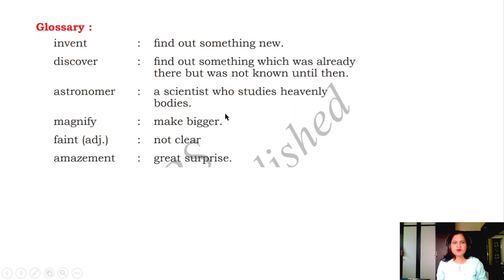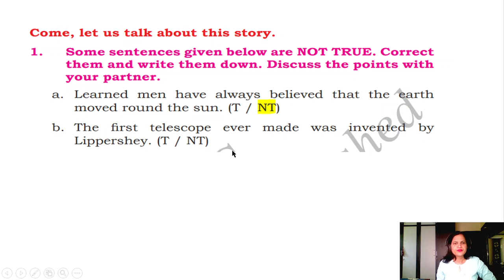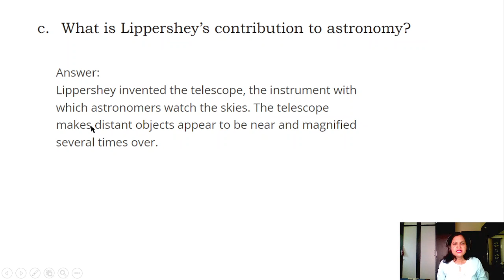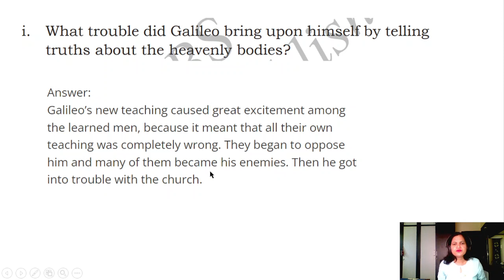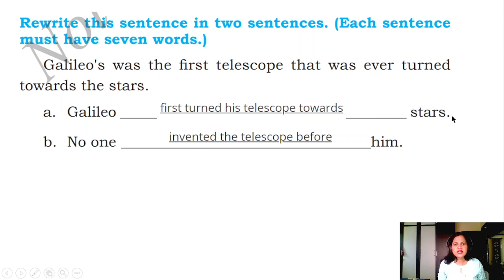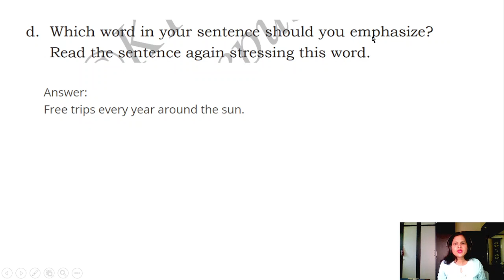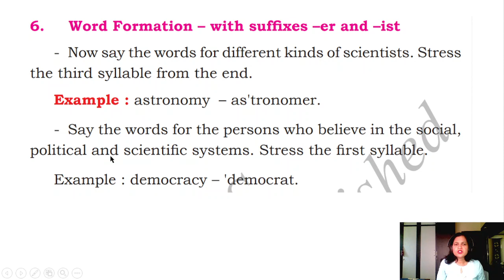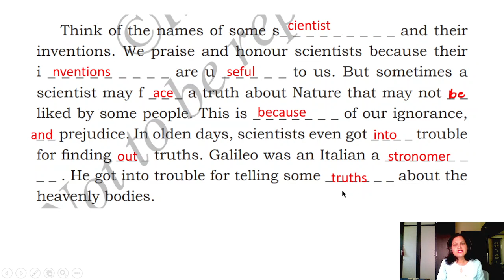unit 3 prose gelilio question answer part 2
unit 3 prose galileo, unit 3 prose galileo kseeb, galileo notes pdf, unit 3 prose galileo question answer,
ktbs english first language, 6th standard solutions,6th class english government textbook answers,